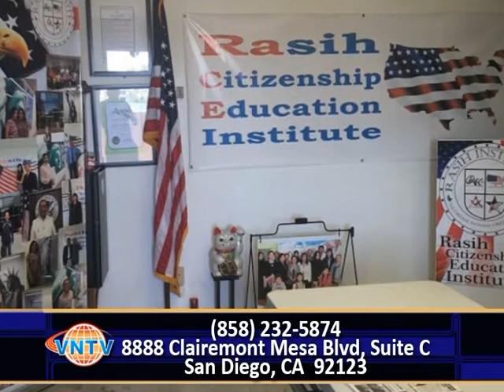Viện Giáo Dục Trở Thành Công Dân Hoa Kỳ - Rasih Institute